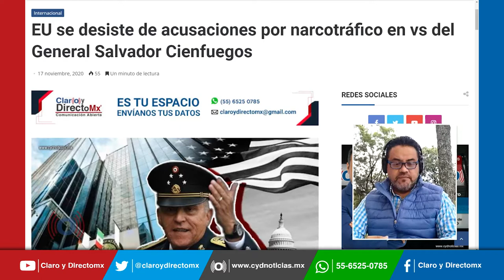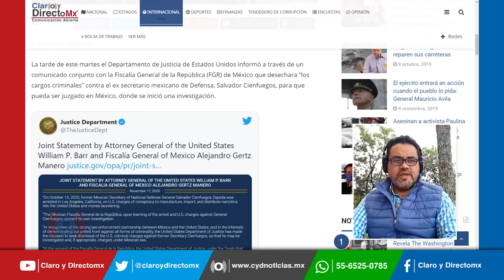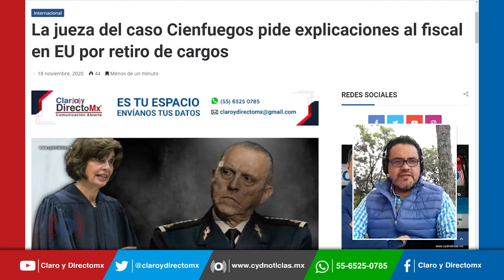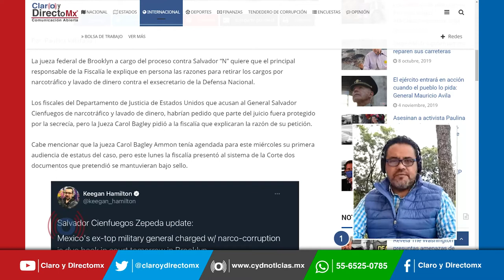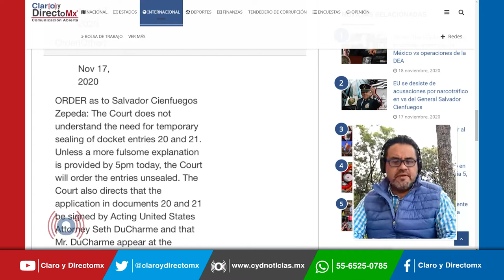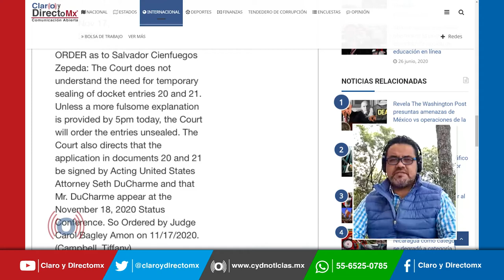EU se desiste de acusaciones vs el General Salvador Cienfuegos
El Departamento de Justicia de Estados Unidos informó a través de un comunicado conjunto con la Fiscalía General de la República de México que desechara “los cargos criminales” contra el ex secretario mexicano de Defensa, Salvador Cienfuegos, para que pueda ser juzgado en México, donde se inició una investigación.